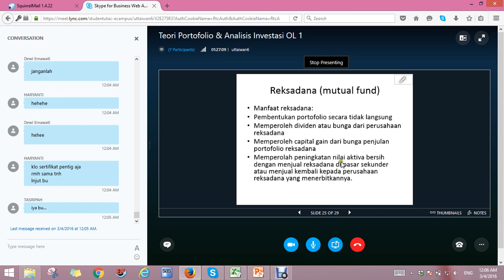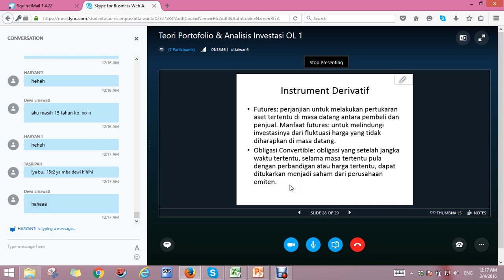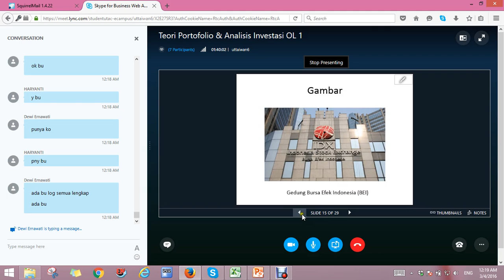2016 1 UTT Teori Portofolio & Analisis Investasi OL 1 030316 part 7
Teori Portofolio & Analisis Investasi OL 1 030316 part 7